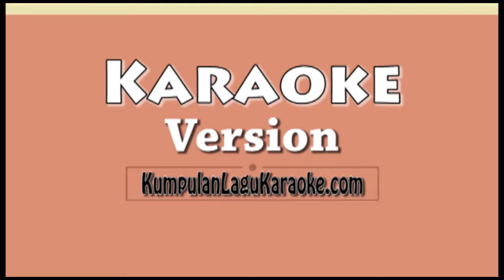Who You Are - Jessie J Karaoke